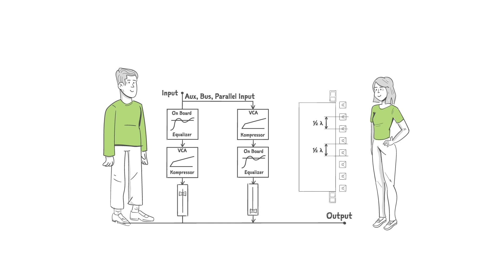Erklärungsvideo Tonmeisterei Video ADV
Sie wollen Ihre Weiterbildungen, Seminare oder Schulungen mit einem visuell ansprechenden und zugleich informativen Werbemittel, das auf zahlreichen Kanälen einsetzbar ist, an die Leute bringen? Dann entscheiden Sie sich für ein massgeschneidertes Erklärungsvideo!